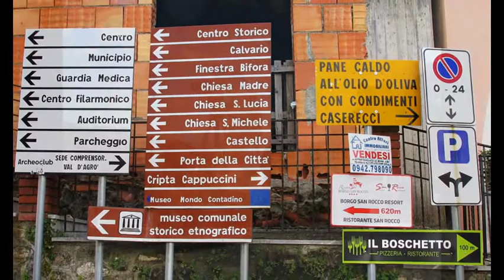Sicily Hilltowns of Savoca, Forza d'Agro, and Beyond